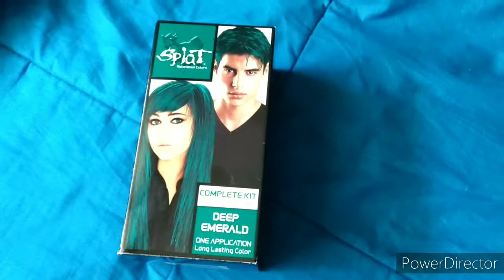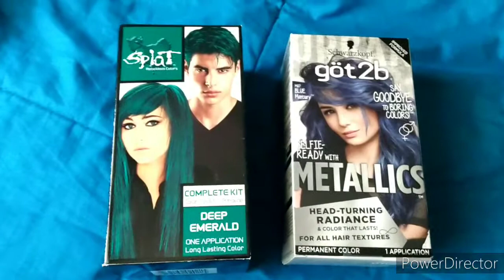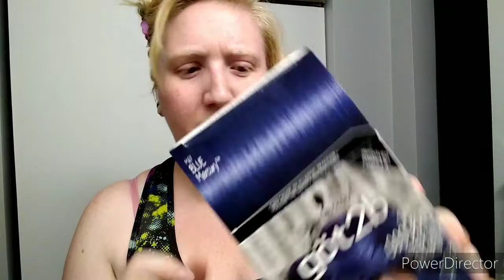Dying Hair, Again - Came Out Alright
So, I tried one final time to dye my hair and it worked! ...Kinda... it stuck, but it didn't do exactly what I wanted it to. When does it ever?